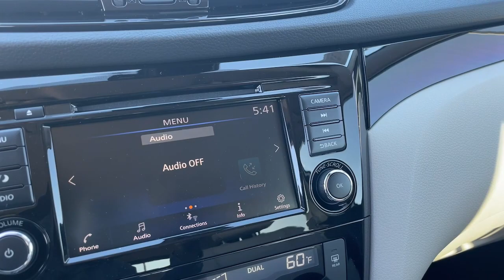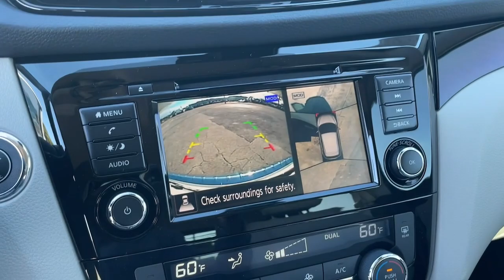2022 Nissan Rogue Sport Hollywood, Fort Lauderdale, Hialeah, Boca Raton, Palm Beach, FL T1433300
Pearl White Tricoat Used 2022 Nissan Rogue Sport SV available in Hollywood, Florida at Toyota of Hollywood. Servicing the Fort Lauderdale, Hialeah, Boca Raton, Palm Beach, FL area.

1841 N State Rd 7